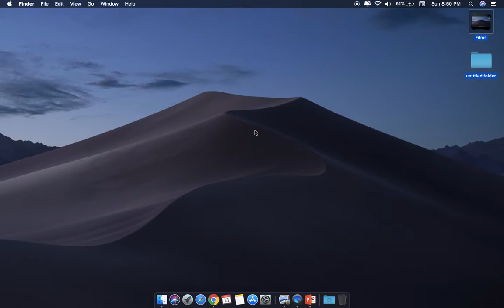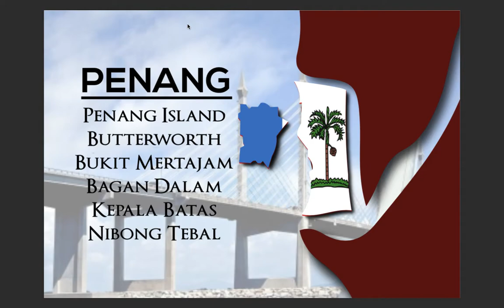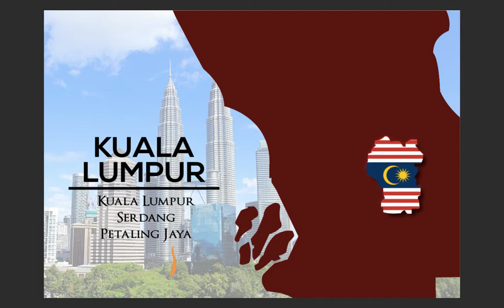4 SENARAI LOKASI